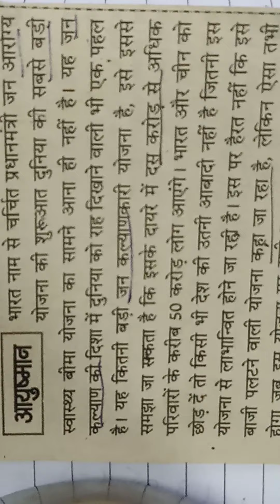1212. Hindi shorthand dictation 💯 wpm with advance outlines